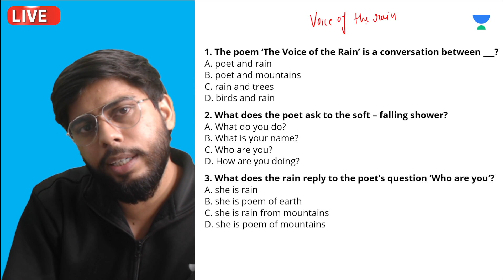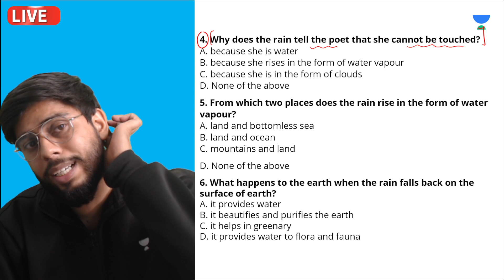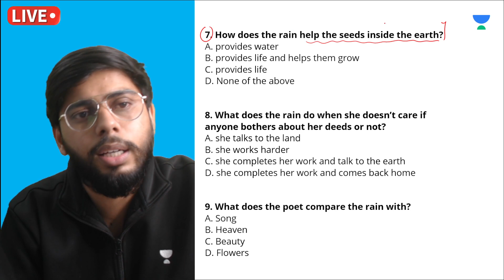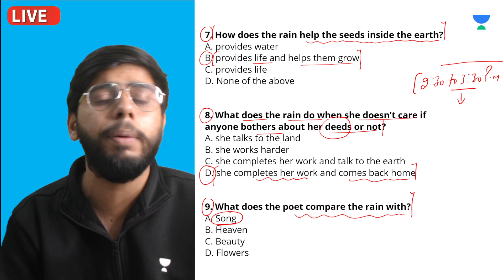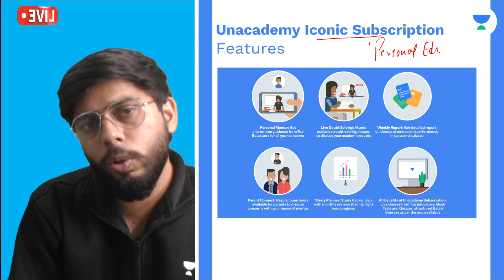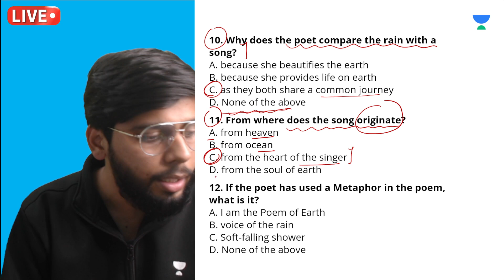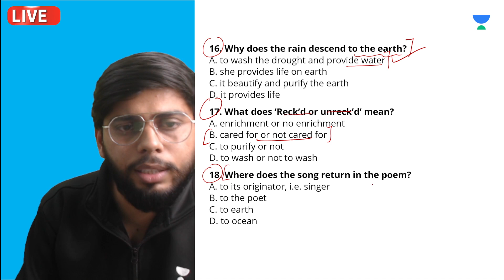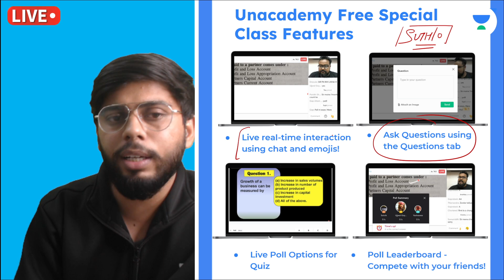Voice of The Rain-P27 | MCQ Based Question | Class 11 English | Unacademy Class 11&12 | Sumit Thakur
In today's lecture, Sumit Thakur sir will be discussing the MCQ Based Questions from the topic Voice of The Rain for Class 11 Term 2. Watch this video and find out some amazing tips & strategies which will help you increase your focus for Exam Preparation.

1. Learn from your favourite Educator
2. Dedicated doubt clearing sessions
3. One Subscription, Unlimited Access to Live Online Classes and Videos
4. Real-time interaction with best-in-class Educators
5. You can ask doubts in live online classes
6. Limited learners in each Online Class
7. Download the videos & watch offline